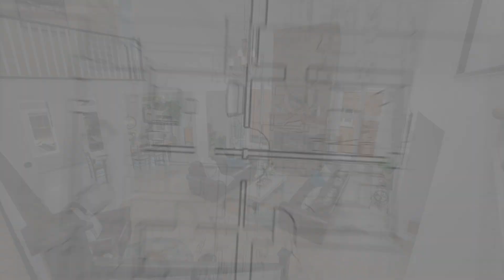814 Watts Pond Road Paris Branded